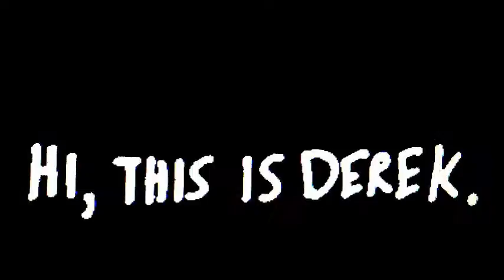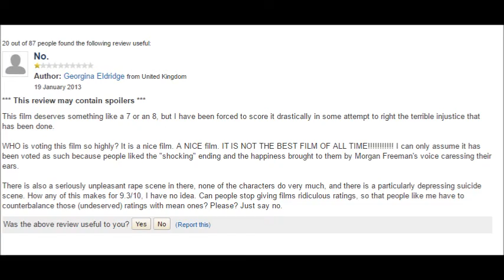The Shawshank Redemption: IMDB USER COMMENTS (A Dramatic Reading)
The Shawshank Redemption currently stands at #1 on the user-voted top 250 films of all-time. Not everyone feels it deserves to be there.